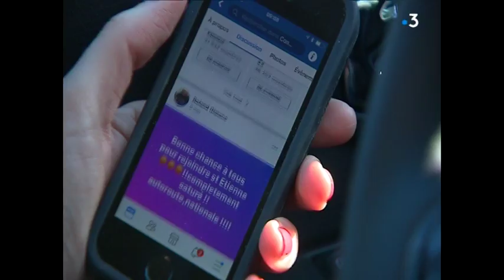Loire. Travaux sur l'A72 : des km et des km de bouchons et de galère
La deuxième phase de travaux de l'A72 entre Andrézieux-Bouthéon et Saint-Etienne ont débuté mardi 19 juin et la galère pour les automobilistes aussi. Plus de 12 km d'embouteillages ont été recensé le premier matin. Il fallait entre 1h et 2h pour faire un trajet qui dure habituellement 20 minutes.

Retrouvez-nous sur :
Notre site web